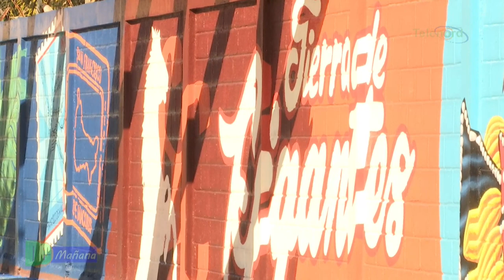El San Francisco de Macorís que tenemos y el que aspiramos